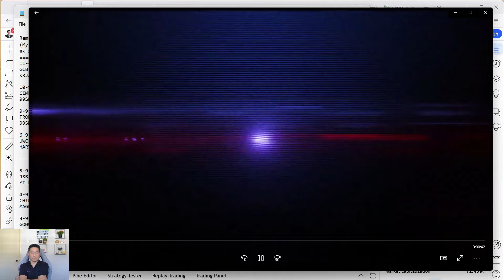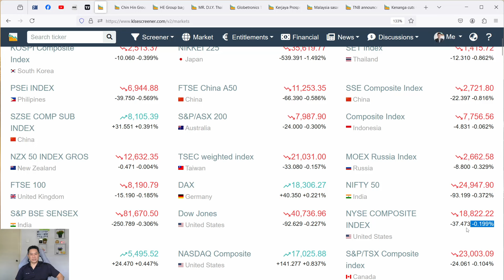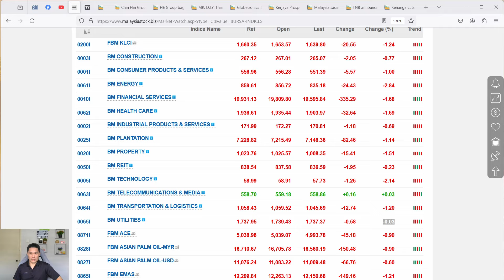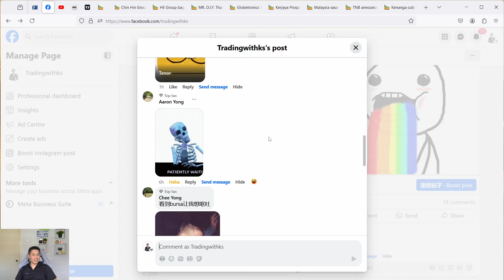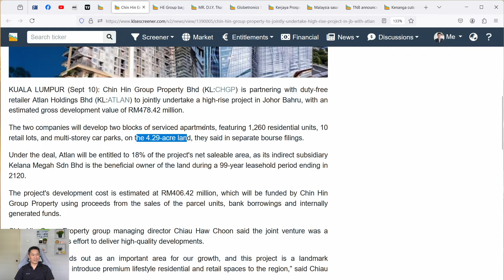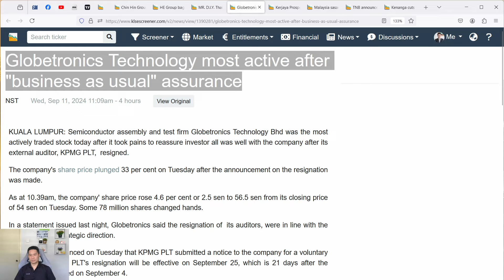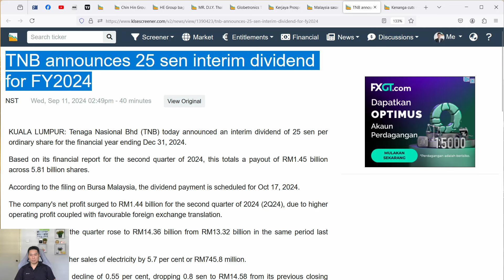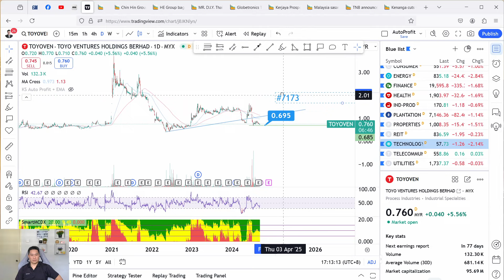KS看股 - 马股 KLSE BURSA 分享 - 11-9-2024 💥HEGROUP 获3060万发电站合约💥KERJAYA 获2.9亿建筑合约💥GCB TOYOVEN PENSONI MRDIY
这是我关于交易 KLSE 的故事。今天的故事是关于 GCB TOYOVEN PENSONI
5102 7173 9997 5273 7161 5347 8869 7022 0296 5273